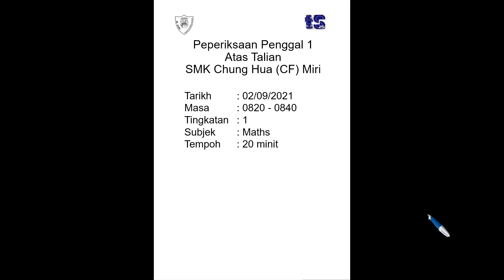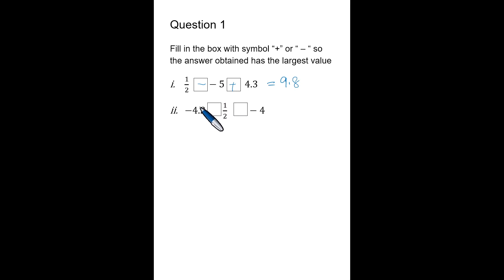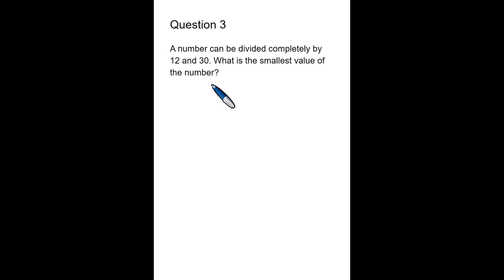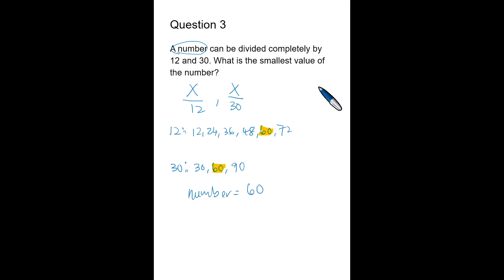Math Form 1 Test run answer Sept 2021